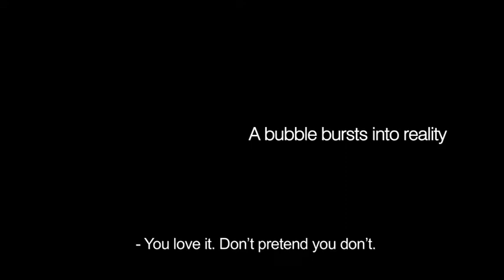ZONA SUR (Southern District) - Trailer with English Subtitles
ZONA SUR (Southern District) -  Directed by Juan Carlos Valdivia

La Paz’s Zona Sur neighborhood is Bolivia’s most exclusive enclave and has housed the country’s affluent elite for generations. In an adobe-tile-roofed castle, a statuesque matriarch reigns over her spoiled offspring and indigenous servants. But social change, however unwelcome, is on its way. As the mother squabbles with her self-indulgent, oversexed teenage son and clashes with her petulant daughter, her 6-year-old boy wanders the rooftops unsupervised. The scent of impending decline permeates the air, and the threat of shifting aristocratic privilege heralds a new era in a seemingly interminable class war. Bolivia’s official entry for the Academy® Awards, this searing portrait of a patrician family in flux exposes the bubble of decadence in which they exist. With outstanding cinematography, Valdivia elevates camerawork from a craft to the level of art.